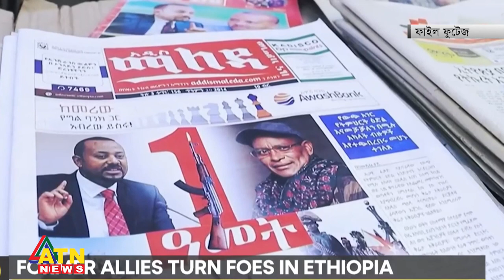ইথিওপিয়ায় ড্রোন হা-ম-লায় প্রাণ গেছে ২৬ জনের | Ethiopia Drone | ATN News